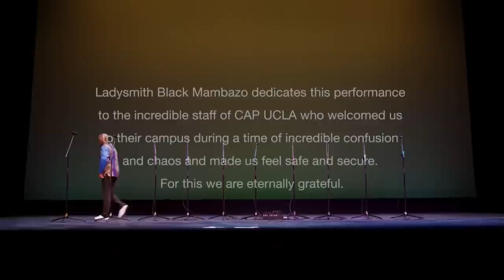KCRW Presents: Ladysmith Black Mambazo at CAP UCLA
KCRW and CAP UCLA proudly present an exclusive concert with South African vocalists Ladysmith Black Mambazo.

In early March, South African group Ladysmith Black Mambazo was en route to the U.S. to resume their tour, which had already been rescheduled due to the death of their founder, Joseph Shabalala. Then the COVID-19 coronavirus outbreak forced them to cancel many performance dates. Except one: Ladysmith Black Mambazo chose to perform an entire concert at the University of California, Los Angeles. On stage before an empty Royce Hall, the group performed to an audience populated with three camera operators, a few staff and a modest crew.

Now, KCRW — in partnership with the Center for the Art of performance at UCLA — debut that intimate concert for the first time, bringing the joyful music of South Africa to the world.